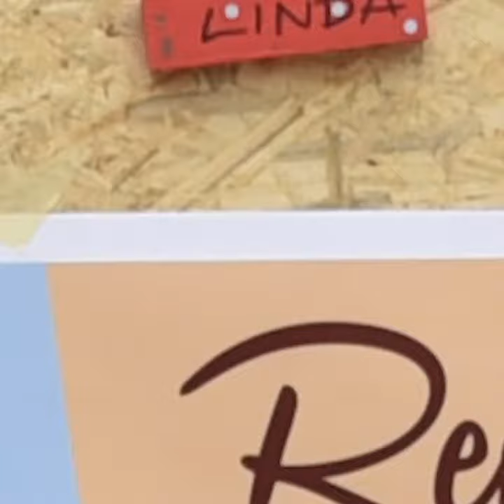Wo kann die Politik von der Wissenschaft lernen? - Teil 2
Ständerat Olivier Français (FDP), Nationalrätin Kathy Riklin (CVP), Nationalratskandidat David Müller (Grüne), Nationalratskandidat Nicola Forster (GLP) und Nationalrat Hans-Ulrich Bigler (FDP) geben Antwort.